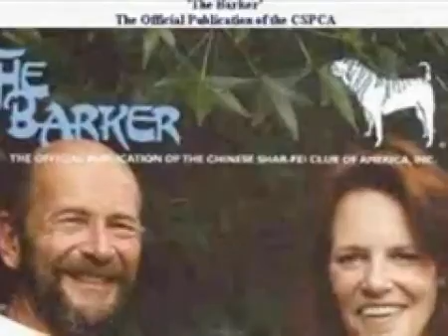Shenanigans Shar-Pei Andrew and Kisses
This is one of the top Shar-Pei of all time, who died in 2007, and one of his daughters.